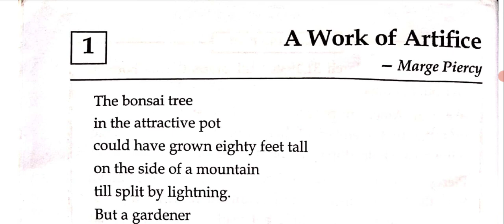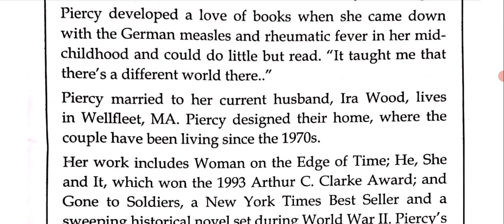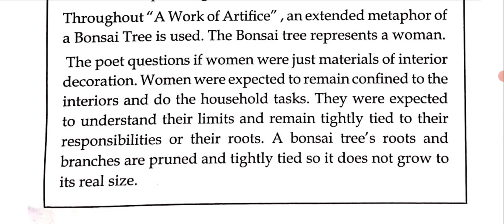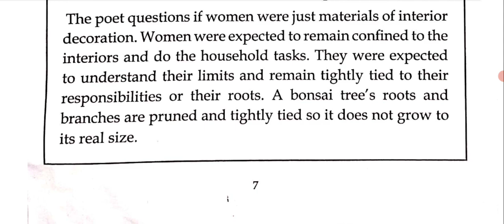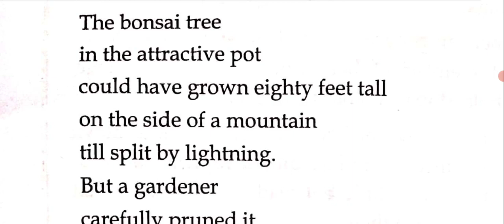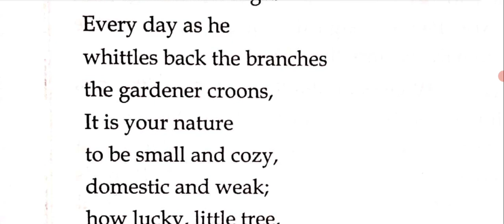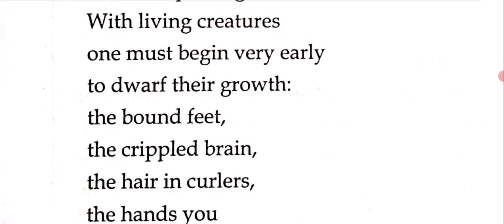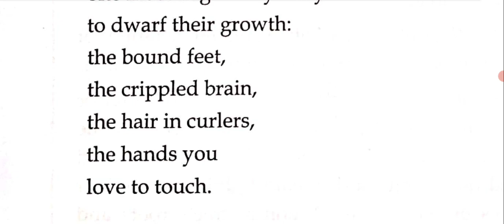A Work of Artifice: Poem by Marge Piercy | ICSE English | Treasure Chest | Class 9 and 10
This is the hindi explanation of the chapter A Work of Artifice: a poem by Marge Piercy from Treasure Chest class 9 and 10. I've explained this poem very nicely line by line from English to Hindi for your better understanding.

treasure chest
class 9icse
class 9
icse class 9 treasure chest
9/icse/ treasure chest,treasure chest class 9
treasure chest class 9 icse
icse class 9 english treasure chest
icse class 9 english treasure chest textbook
the model millionaire class 9 treasure chest
treasure chest class 9 icse i remember i remember
treasure chest for icse class 9 english literature
class 8
treasure chest 2023-24
treasure chest workbook
a work of artifice class 9 icse

a work of artifice by marge piercy question answer
marge piercy poems
a work of artifice workbook answers
a work of artifice by marge piercy summary
a work of artifice poem
a work of artifice by marge piercy#class 9th icse#